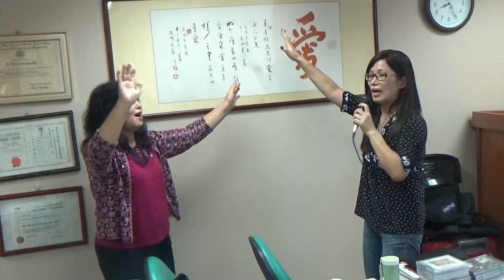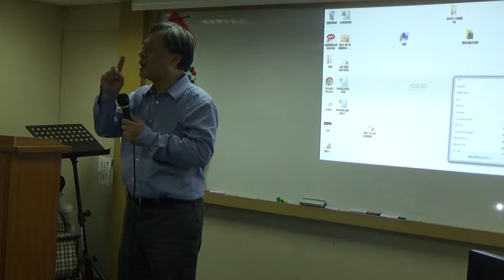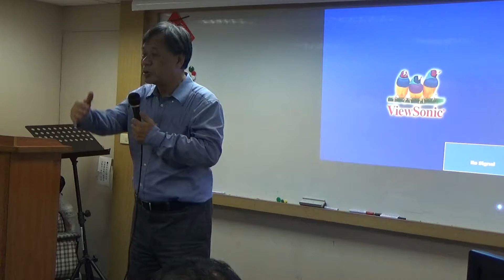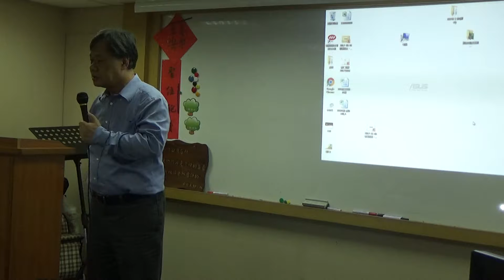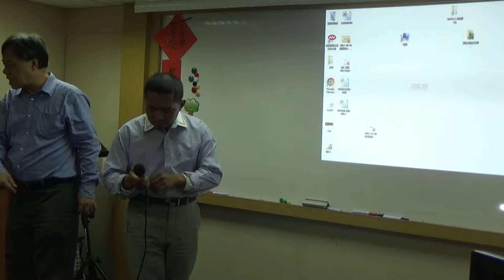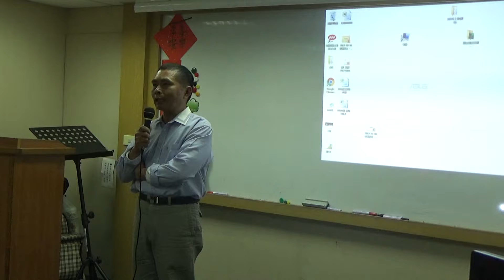2017-11-6 迦南國度 聖經背誦示範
劉德昌、趙夏連、背經示範